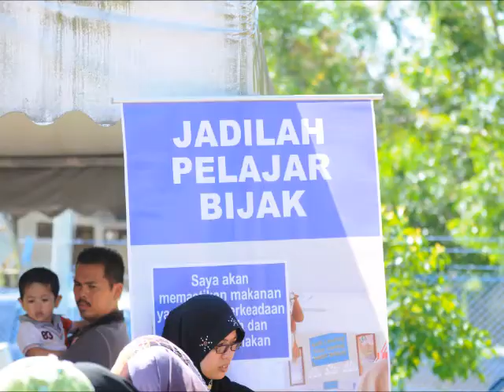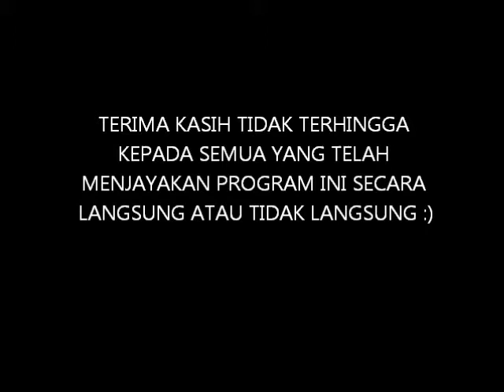Hari Kesihatan Taska Permata Keluarga Permint Perdana